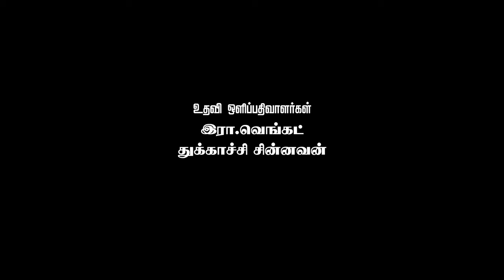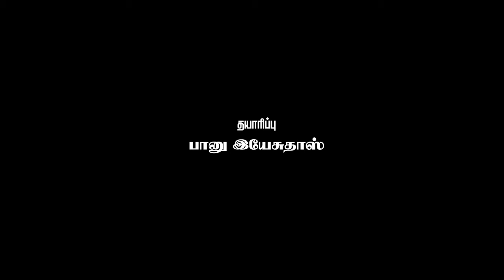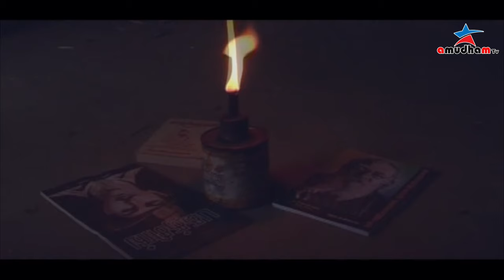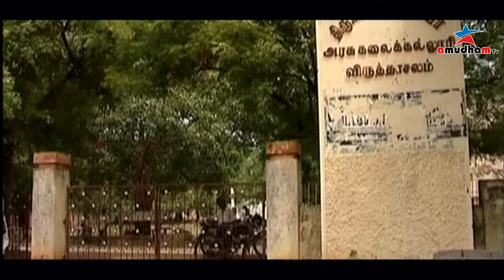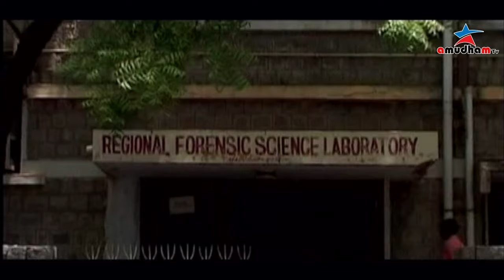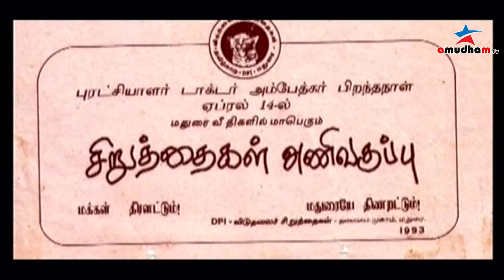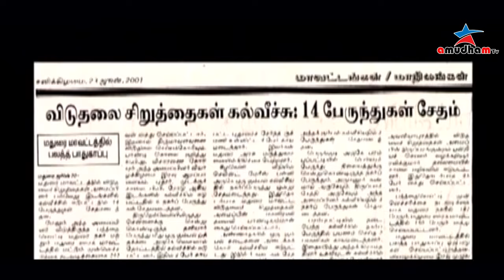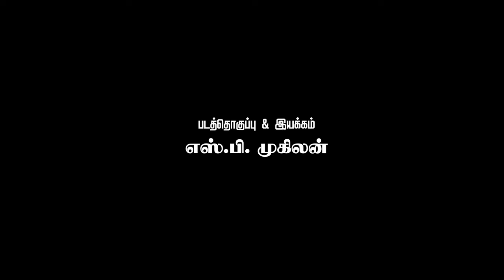PURATCHI NERUPPU Thirumavalavan Life History Song | திருமாவளவன் வாழ்கை வரலாறு 4K - VIDEO /ELAKKIYAN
PURATCHI NERUPPU THOL THIRUMAVALAVAN HISTORY 4K - VIDEO / ELAKKIYAN / ELAIYAKAMBAN / S P MUKILAN
Thirumavalavan Life History Song | திருமாவளவன் வாழ்கை வரலாறு

DIRECTOR : S.P.MUKILAN
PRODUCERS : VASANTHA RADHAKRISHNAN & BANU YESUDOSS
CO - PRODUCER  : KUDANDHAI ARASAN
EXECUTIVE PRODUCER : VANNI ARASU
AUDIO PRODUCED BY VIDUTHALAI CHIRUTHTHAIGAL KATCHI
CAMERAMAN : RADHAPRABHU
LYRIC : PURATCHIKKANAL ELAIYAKAMBAN
MUSIC DIRECTOR : ELAKKIYAN
THIS IS KALAIPPATTARAI PRODUCTION